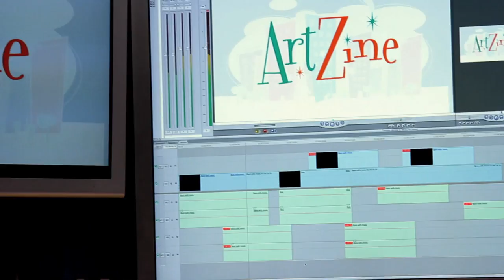Shifting Perspectives at the Dublin Arts Council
An expansive photography exhibition from the United Kingdom aims to change the way people see Down Syndrome.